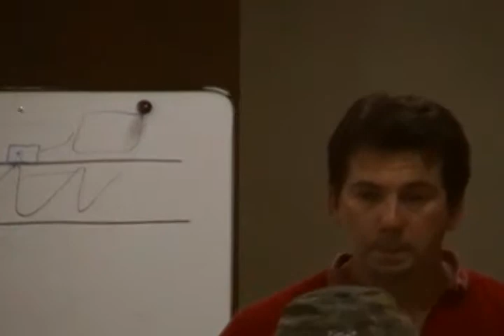I/C Expo 09 Ultrasonic Flowmeters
Nik Martinov of FLEXIM AMERICAS Corporation gave this presentation covering the specifics of technological advances in ultrasonic flow monitoring and compare/contrast with other flow monitoring technologies. The presentation included an overview of the current capabilities of clamp-on ultrasonic flow meters as well as specific application examples. Both liquid and gas flow measurement capabilities as well as non-intrusive concentration measurement were included.

The training class was held at ISA San Diego Section's annual Expo and Technical Training Event on August 6, 2009. Websites Video Ref. SDV 0417.